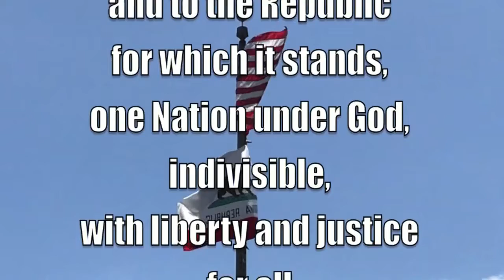1 14 19